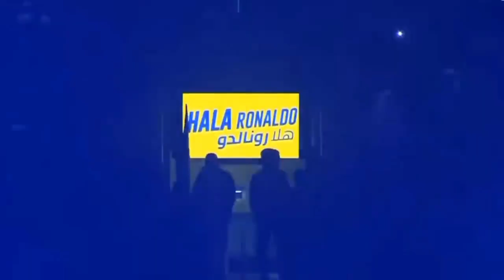Big mistake by Ronaldo 😲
Hello viewers !

Here you got all type of sports Big mistake by Ronaldo | football misses | football mistakes | mistakes | mistakes football |  ( Cricket, Football, Hockey, Olympic games, Athletes, Summer games, Asian games ) related videos regarding news, highlights  updates with players and live or informational, funny, Oops moments, Fight videos with better quality and early update, Thanks for watching videos

Sports world 🥇